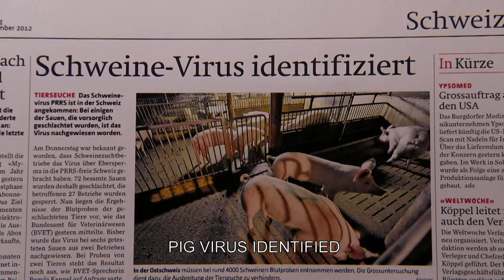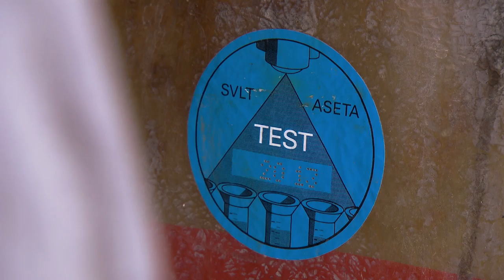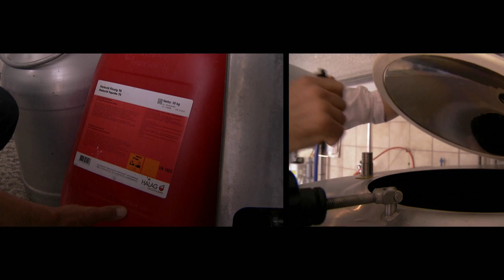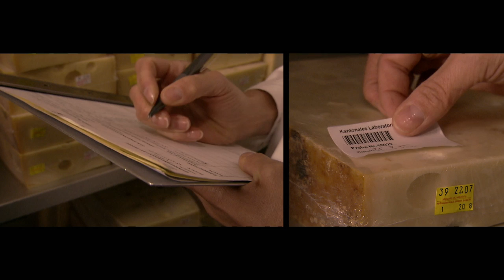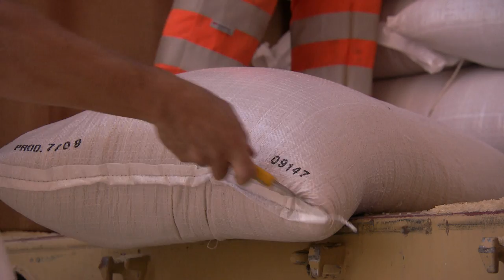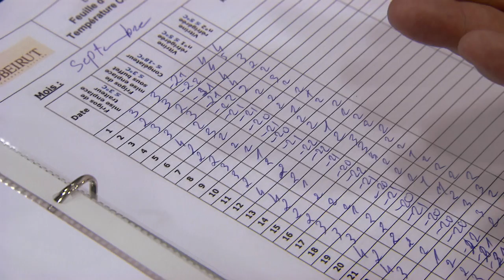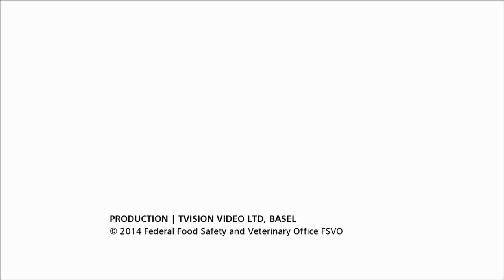Federal Food Chain Unit: Official controls along the food chain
This short movie shows all partners and their roles in executing official controls along the food chain in Switzerland.